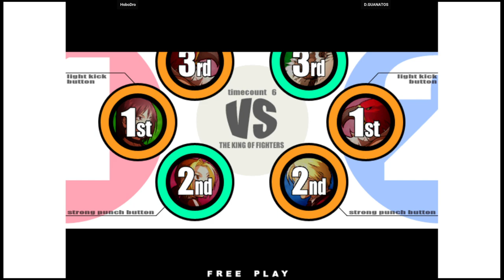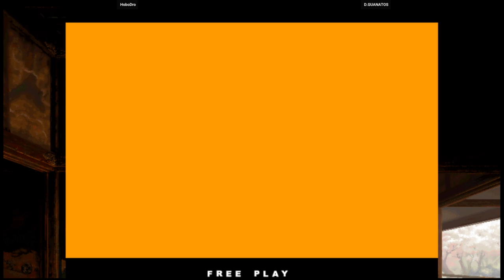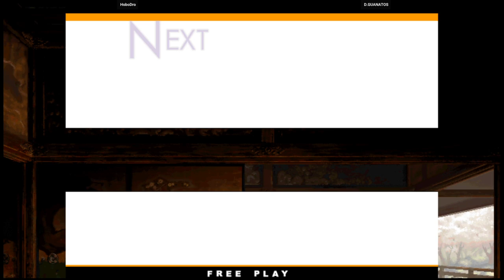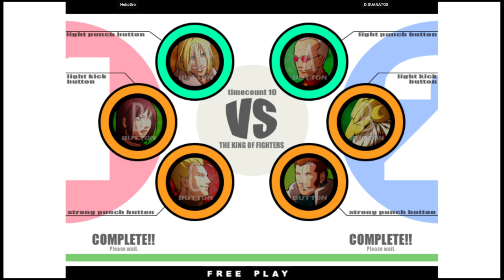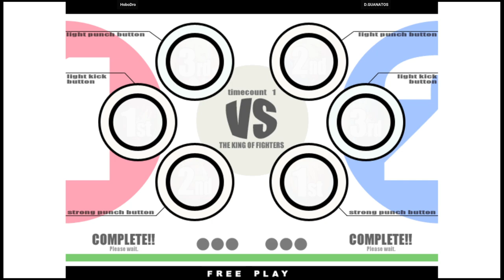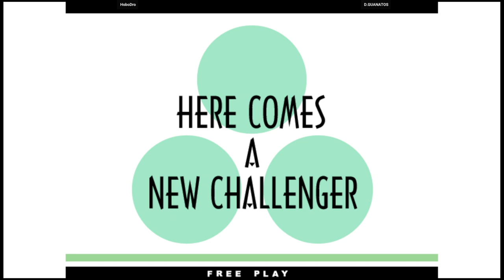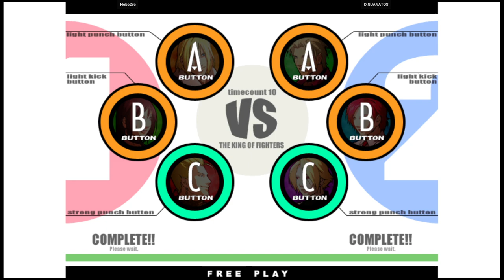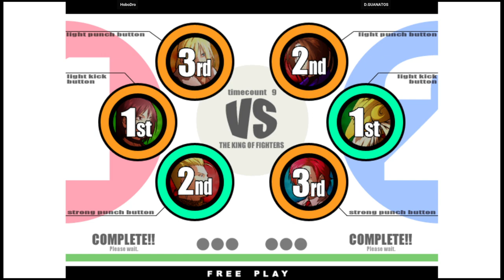KOF XI | HoboDro VS D.GUANATOS | 🇺🇸🇺🇸 Fightcade eSports